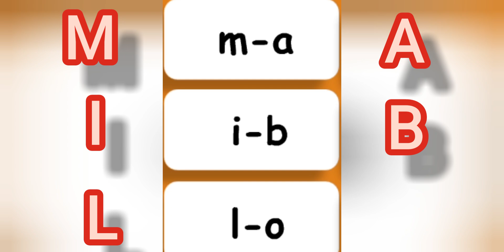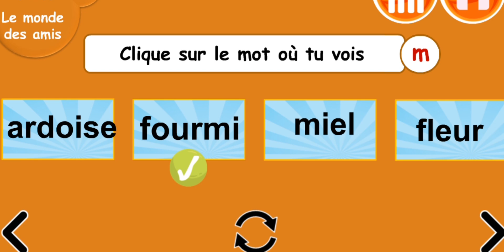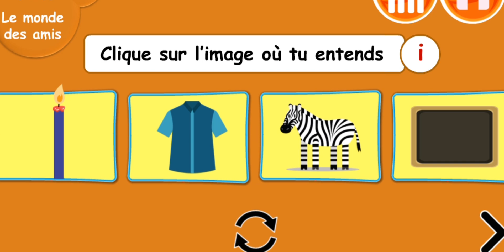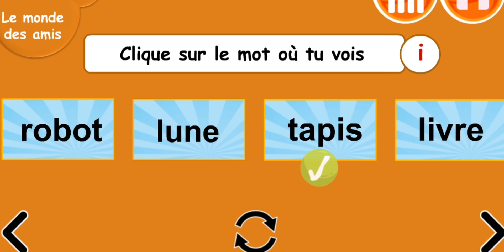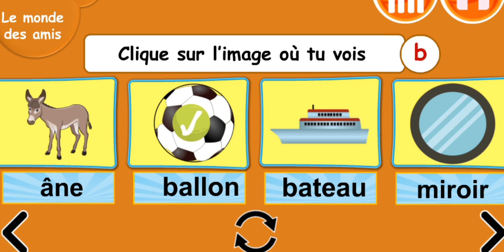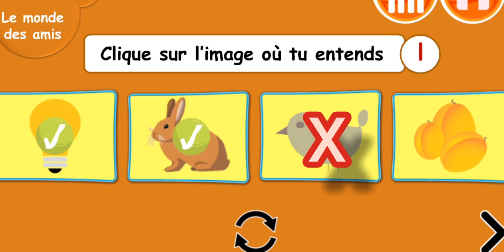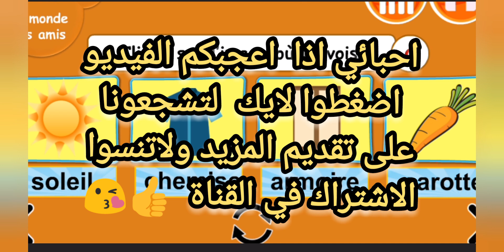تعليم الحروف و الكلمات الفرنسية / 3ap apprendre les lettres m_a_i_b_o_l